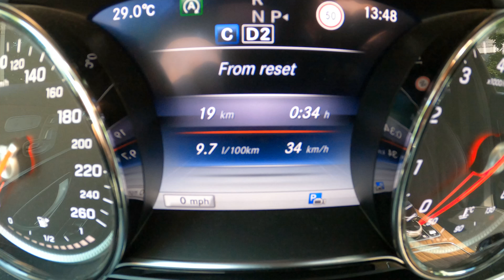Mercedes-Benz E300 2.0l 245HP - POV Test Drive & Fuel consumption check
Our channel is about POV driving, car driving from first person perspective. Such point of view test drives are called POV test drive or POV road test.

In this video you'll see Mercedes-Benz E300 POV Test Drive! You will be able to check Mercedes-Benz E300 driver visibility and feel how city, highway and bumpy roads driving with Mercedes-Benz E300 goes. Also we have checked the fuel consumption.

We hope our GoPRO POV Mercedes-Benz E300 video will give you more driving experience about this model as well as more information about Mercedes-Benz E300 Interior – exterior, front and back seats.

Model: Mercedes-Benz E300
Version:
Manufacture year: 2018
Engine: Petrol 2.0l 245HP / 180kW
Transmission: Automatic

0:00 Intro
3:07 Driving
3:49 Acceleration
4:40 Driving + Acceleration
5:54 Driving in town
7:38 Multimedia quality check
8:42 Relax driving
11:49 Interior quality check
13:23 Relax driving in old town
17:59 Fuel consumption check

Mercedes-BenzE300
Mercedes-BenzE300POV